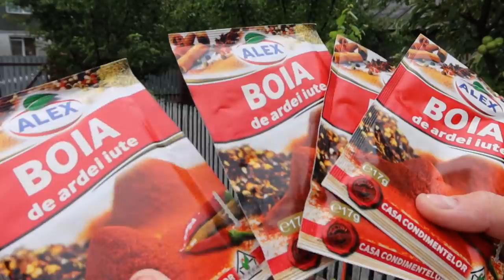CEA MAI NEBUNA PROVOCARE !!! ( M-AM TINUT DE PROMISIUNE 🔥💣 )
Am "mancat" 4 plicuri de BOIA !!! Apasati pe butonul de LIKE in numar cat mai mare pentru ca mi-am respecat promisiunea !!!